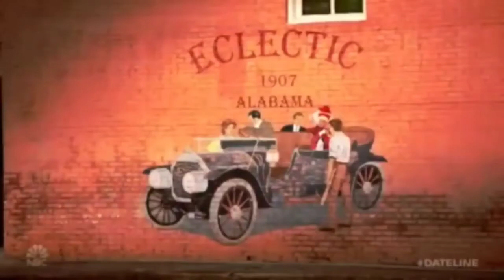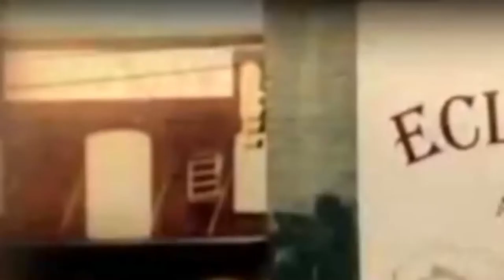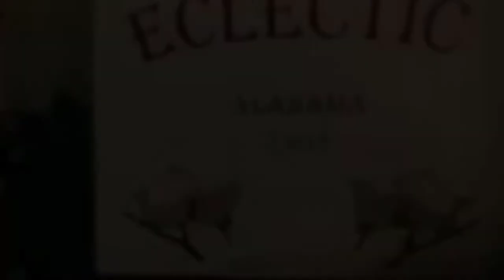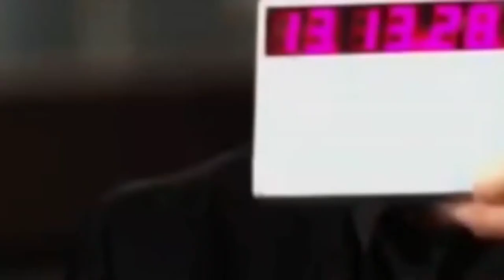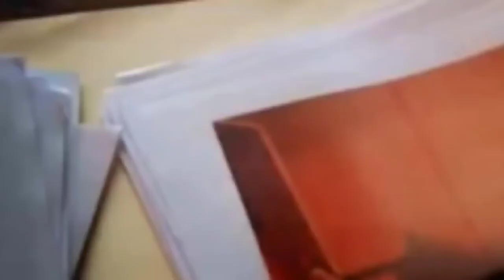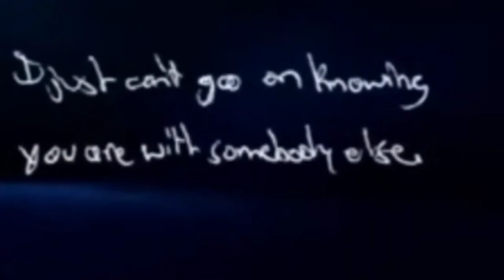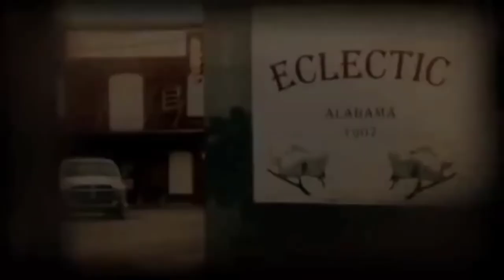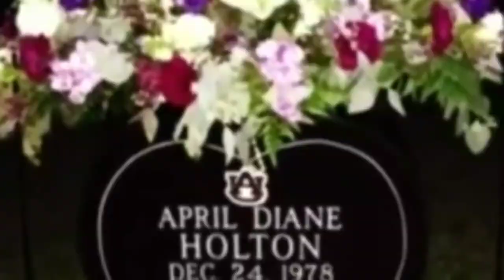EP. 10 - The Murder of Mike & April Holton [True Crime]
On the night of September 11, 2016, a deputy with the Elmore County Sheriff’s Office was dispatched to a home in Eclectic, Alabama, after receiving a 911 call from Michael Holton claiming his son, Jesse “Madison” Holton threw a party and trashed his house while he was at work. When the officer arrived at the home, he noticed that Madison had been handcuffed behind his back by his father as a form of discipline. They made arrangements to take Madison to the police station the following day to discuss the party, where drugs were involved.

Eleven minutes after the officer left, police received another 911 call from a neighbor reporting a shooting at the Holton’s home. When police arrived, they found Michael and April on the floor with a gun between them. Michael was pronounced dead at the scene. April was unconscious, but she was still breathing.

Madison immediately became a suspect in the case as he was the only one in the home at the time of the shooting. However, he denied killing his parents. However, he denied killing his parents. He said after the officer left their home, April and Michael got into an argument. His father then grabbed a gun and shot his wife before turning the gun on himself.

Madison was later arrested and charged as an adult with first-degree murder in both his parents’ death. He spent one year and three months in the Elmore County Jail, missing his senior year at Elmore County High School, before his charges were dropped and he was released on bond in December 2017.